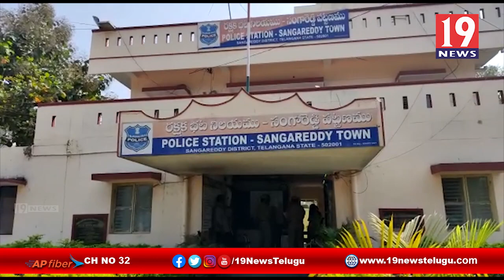నకిలీ నోట్లు చలామణి చేస్తున్న ముఠా గుట్టు - సంగారెడ్డి జిల్లా | 19 Newstelugu